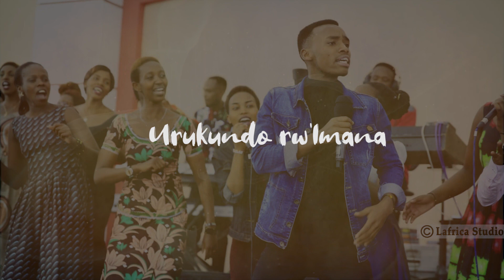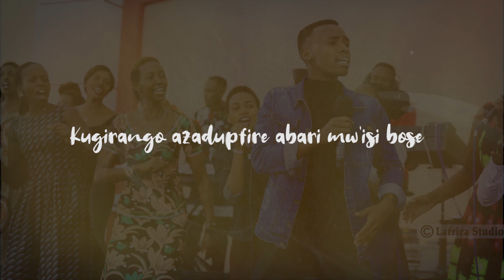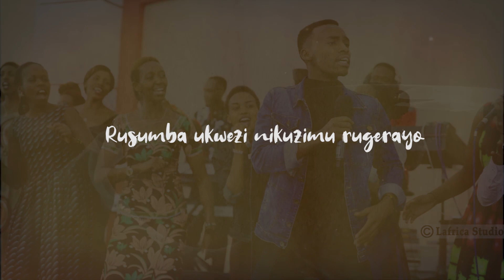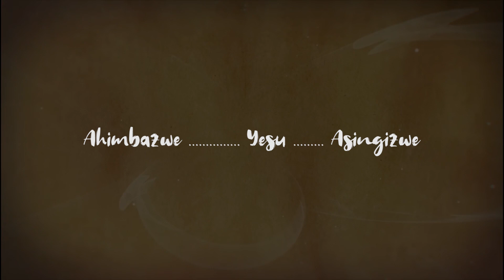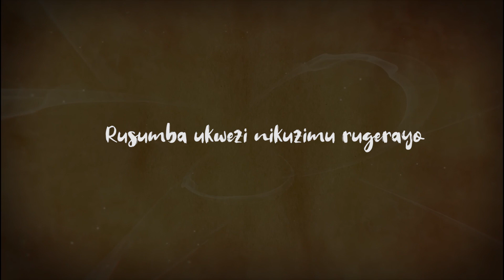URUKUNDO RW'IMANA BY VESSELS CHOIR (Official Video Lyrics)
Song : URUKUNDO RW'IMANA  BY VESSELS CHOIR
Audio Produced by MBANGUTSE PRO